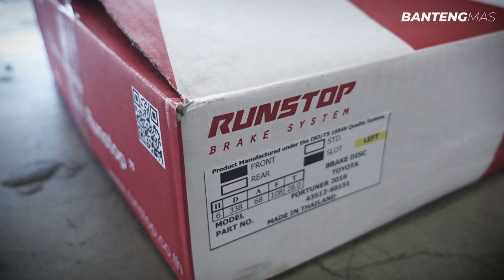UPGRADE BRAKE SYSTEM FORTUNER VNT RUNSTOP DISCBRAKE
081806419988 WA